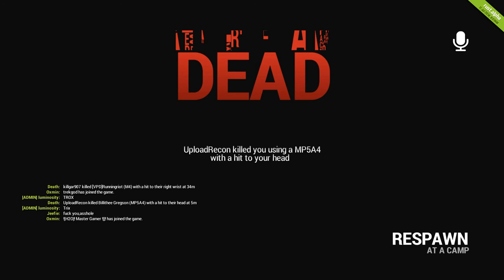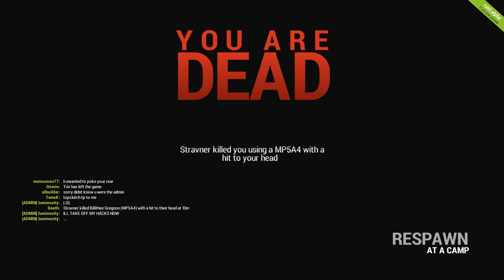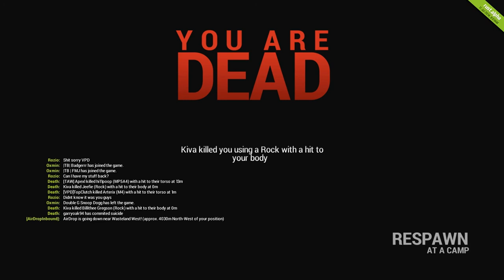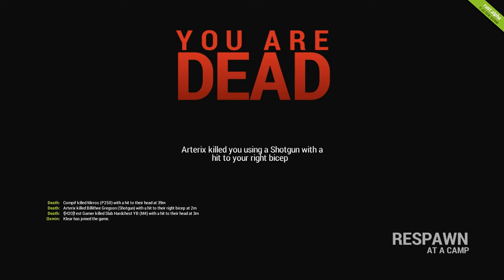Rust #1 w/Jeefie | Cave Men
We playing da rust guys

Want to play games with us? Add me on skype: MyMatt444